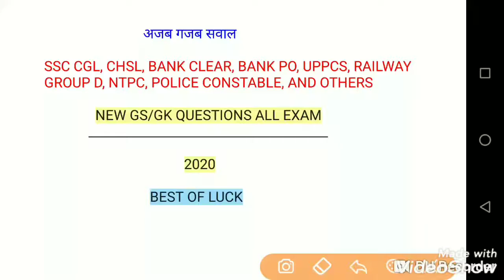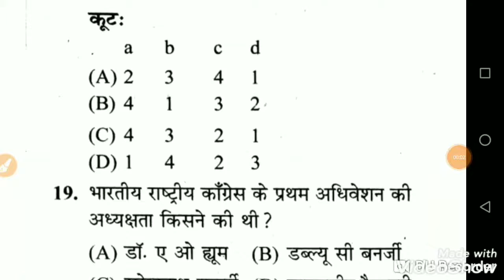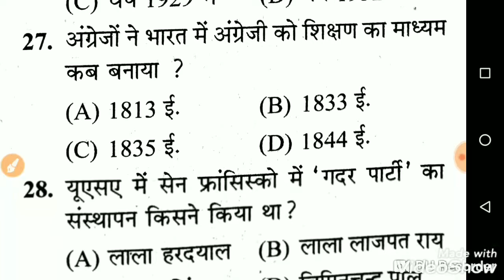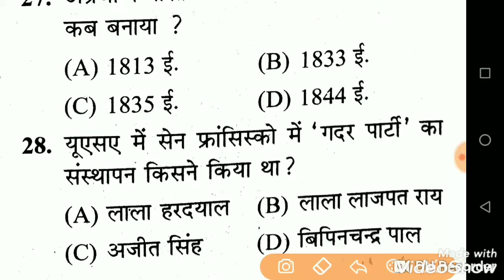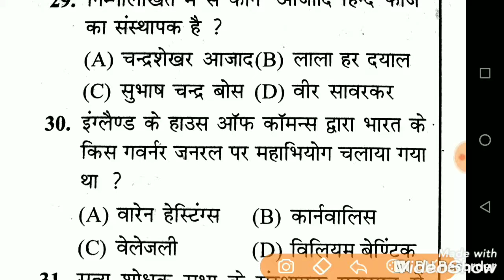GK | General knowledge | Important Gk Question and Answer for Competitive exams | Quiz Test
इस वीडियो में निम्न प्रश्न बताए गए है!

1. किस गवर्नर जनरल का नाम राज्य हड़प नीति का (डॉक्ट्रिन ऑफ़ लैप्स) के साथ जुड़ा हुआ है ?

2. जब लॉर्ड माउंटबेटन भारत के प्रथम गवर्नर जनरल बने उस समय निम्नलिखित में से कौन पाकिस्तान के गवर्नर जनरल बने ?

3. आजादी की लड़ाई में कौन सा रसायन एक महत्वपूर्ण प्रतीक चिन्ह था ?

4. इनमें से कौन ऑल इंडिया ट्रेड यूनियन कांग्रेस की स्थापना से संबंधित नहीं था ?

5. राम प्रसाद बिस्मिल का नाम किससे संबंध है ?

6. निम्नलिखित गवर्नर जनरल में से किसने टीपू सुल्तान के खिलाफ त्रिपक्षीय गठजोड़ किया था ?

7. निम्नलिखित में से कौन-सा एक भारत में ब्रिटिश उपनिवेशी शासन का परिणाम नहीं था ?

8. सोसाइटी ऑफ़ जीसस के अनुयाई जेसूइट कहलाते थे किसने स्थापित की थी ?

9. निम्नलिखित में से किस एक संस्कृति ने अपने मृद्भांभाण्डो की सर्वप्रथम चित्रित किया ?

10. निम्नोक्त में से किस ने अखिल भारतीय दलित वर्ग महासंघ की स्थापना वर्ष 1920 में की थी ?

11. द्वैध शासन किस गवर्नमेंट ऑफ इंडिया एक्ट द्वारा लागू किया गया था ?

12. किस चार्टर एक्ट से चीन के साथ ईस्ट इंडिया कंपनी का व्यापार एकाधिकार समाप्त हुआ

13. वर्ष 1909 मार्ले मिंटो सुधार किस कारण से विख्यात हैं ?

14. निम्न घटनाओं में से किस एक का संबंध फ्रांसीसी क्रांति से नहीं था ?

15. भारत की संविधान सभा किसके अनुसार गठित की गई ?

16. भारत का प्रथम वायसराय था ?

17. आधुनिक भारत में सामान्यता स्थानीय स्वायत्त शासन का अग्रणी निम्नलिखित में से किस को माना जाता है ?

18. सुमेलित कीजिए ?

19. भारतीय राष्ट्रीय कांग्रेस के प्रथम अधिवेशन की अध्यक्षता किसने की थी ?

20. अंग्रेजों द्वारा बंगाल विभाजन (बंग-भंग) की कब रद्द किया गया ?

21. गांधी जी के साथ नमक सत्याग्रह का नेतृत्व किसने किया ?

22. वर्ष 1919 में जालियावाला बाग हत्याकांड कहां पर हुआ था ?

23. भूदान आंदोलन किसने प्रारंभ किया था ?

24. निम्नलिखित में से किसने सभी तीनों गोलमेज सम्मेलनों में भाग लिया ?

25. महात्मा गांधी ने वर्ष 1930 में सविनय अवज्ञा आंदोलन कहां से आरंभ किया था ?

26. गांधी इरविन समझौता कब हुआ था ?

27. अंग्रेजों ने भारत में अंग्रेजी को शिक्षण का माध्यम कब बनाया ?

28. यूएसए में सैन फ्रांसिस्को में गदर पार्टी का संस्थापक किसने किया था ?

29. निम्नलिखित में से कौन आजाद हिंद फौज का संस्थापक है ?

30. इंग्लैंड के हाउस ऑफ कॉमन्स द्वारा भारत के किस गवर्नर जनरल पर महाभियोग चलाया गया था ?